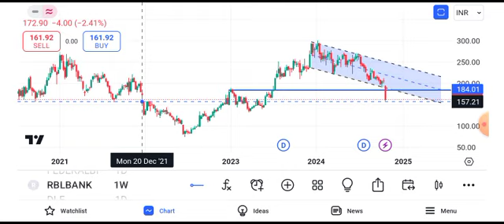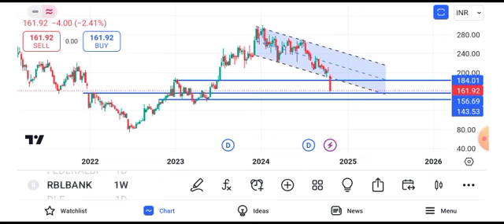rbl bank share news || rbl bank share latest news || rbl bank share target